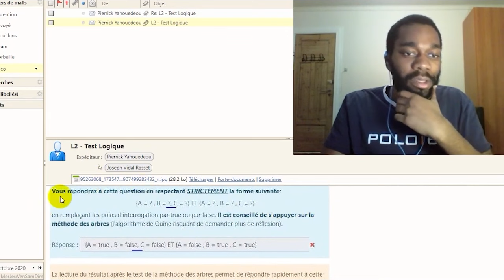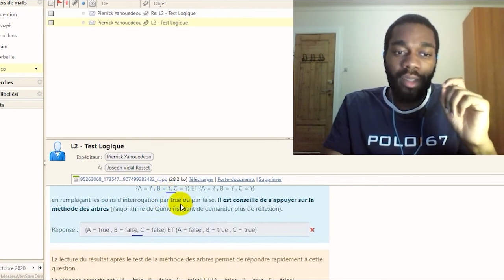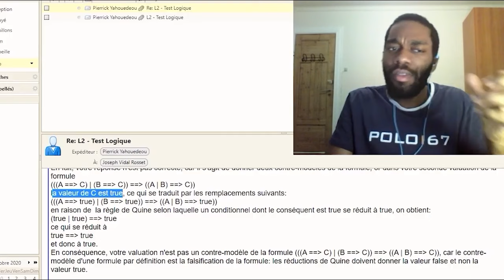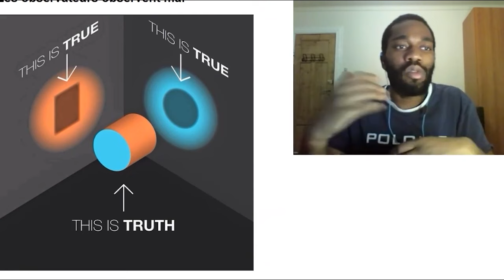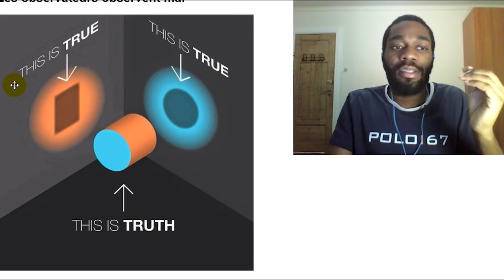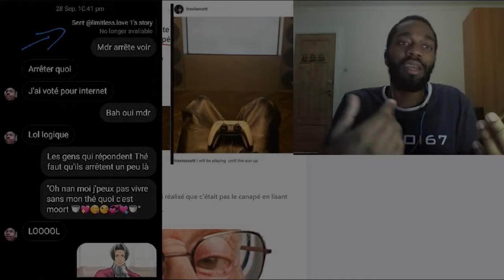ExxP & IxxJ : Les Observateurs observent mal (MBTI Efficace)